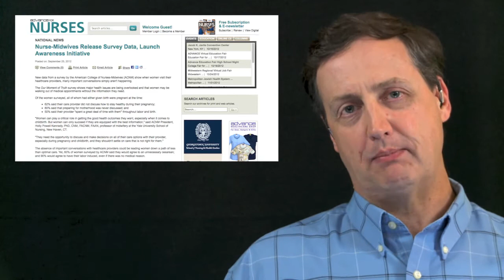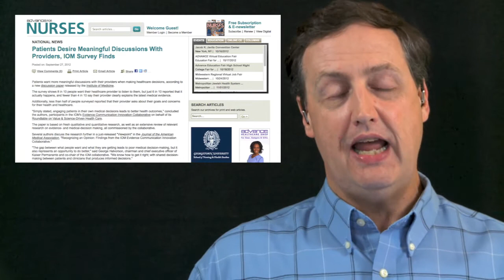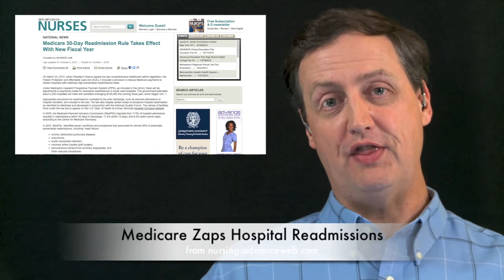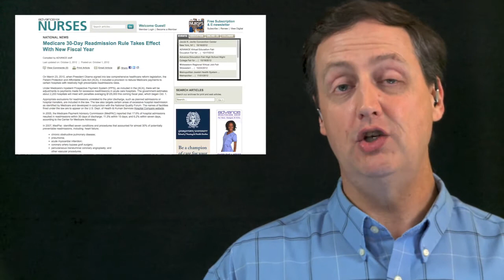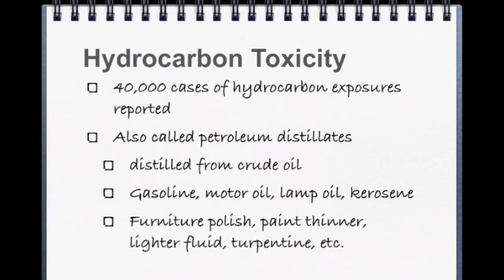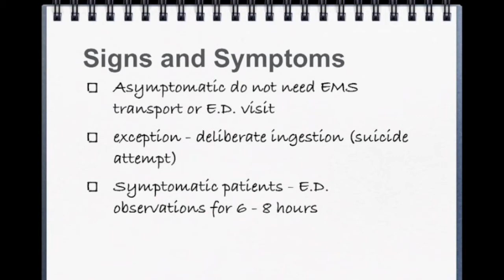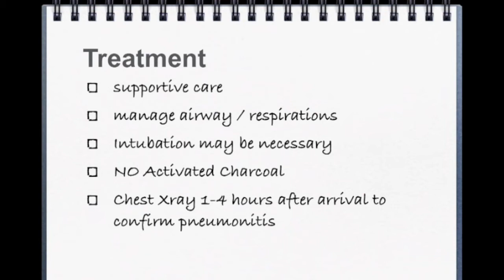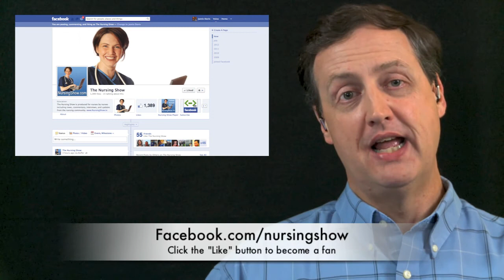Hydrocarbon Toxicity and Episode 212 of Nursing Show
Nurse midwives managing pregnancy, the IOM report on meaningful health discussion, Medicare zaps hospital readmissions, and we're going to take a look at a special segment with Lisa Booze from the Maryland poison center on hydrocarbon toxicity. If that's what you're looking for you found it. It's the Nursing Show. Find more video segments at NursingShow.tv